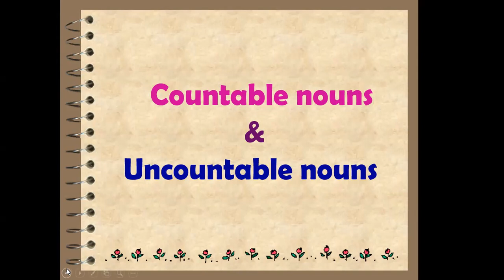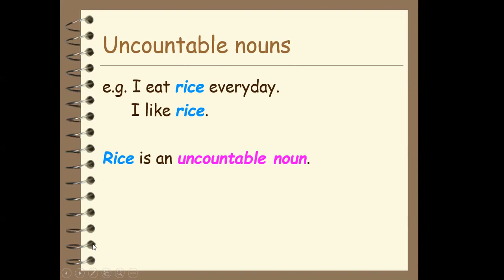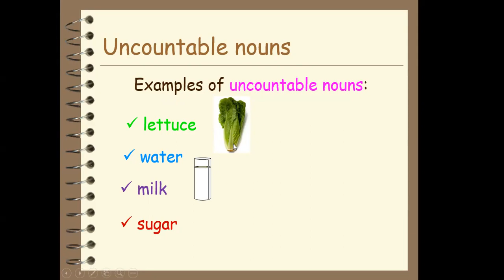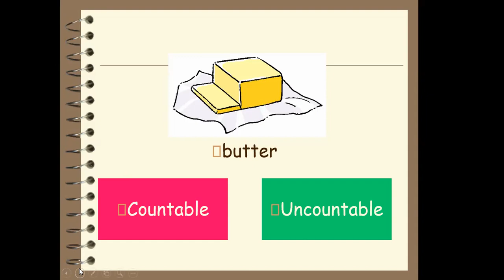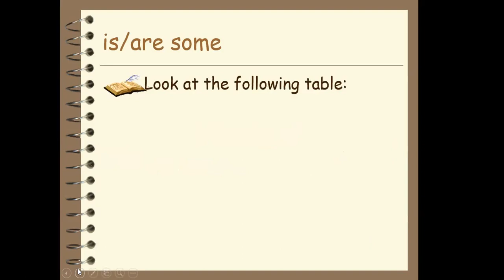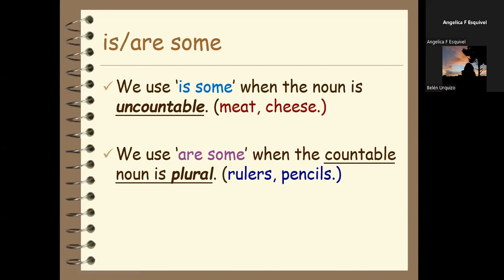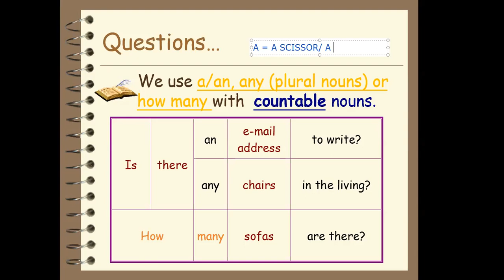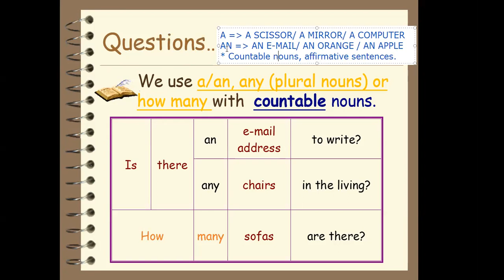@ LAS FIJAS UNT - BELEN URQUIZO - COUNTABLE NOUNS AND UNCOUNTABLE NOUNS - INGLES